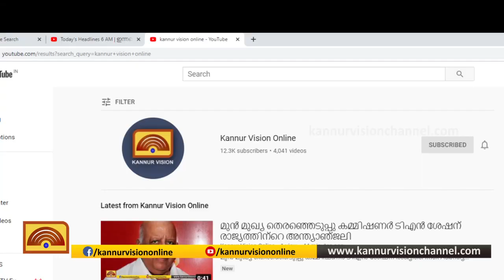കൂത്തുപറമ്പിലെ വ്യാപാരസ്ഥാപനങ്ങള്‍ക്ക് നിയന്ത്രണങ്ങളില്‍ ഇളവ്